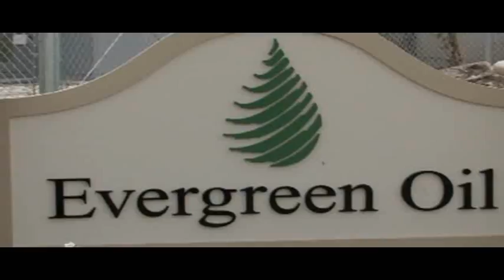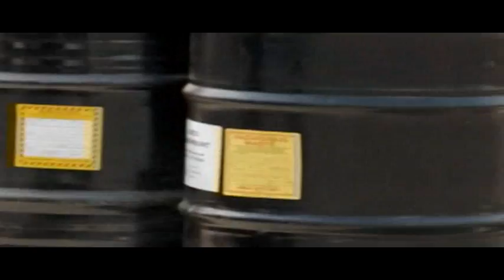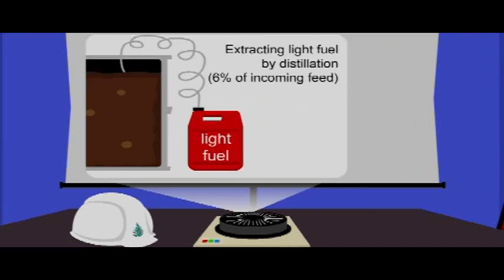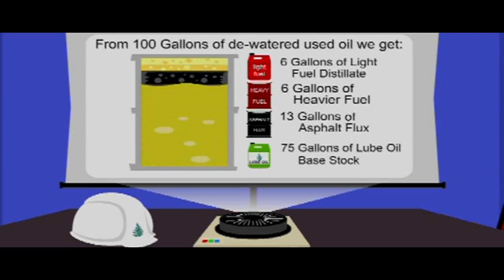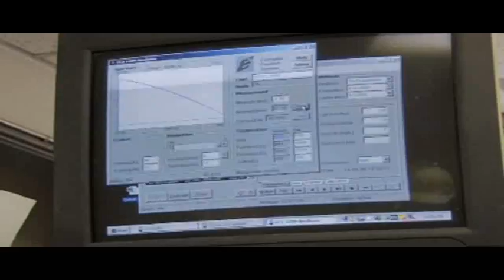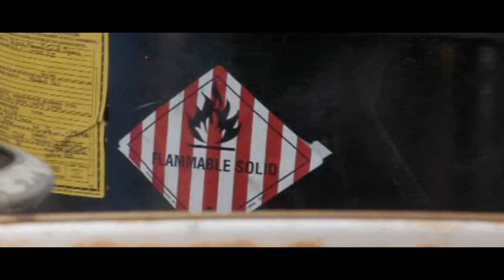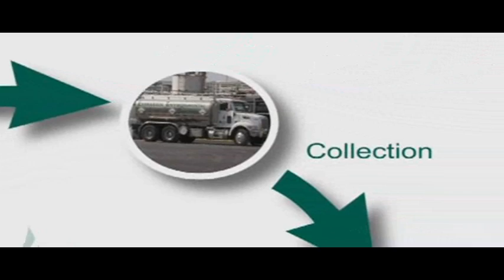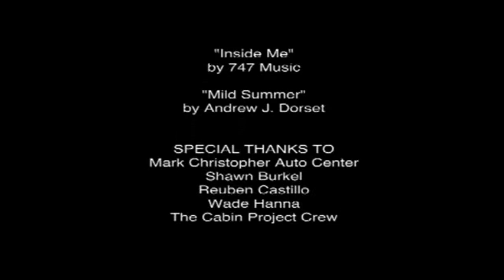Evergreen Oil Re-refining Video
One of the worlds leading re-refiners.